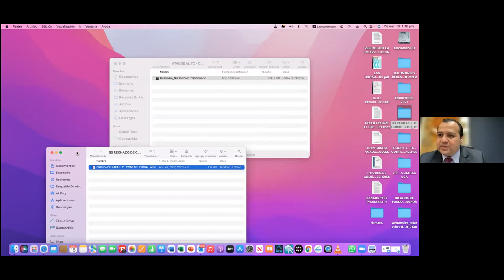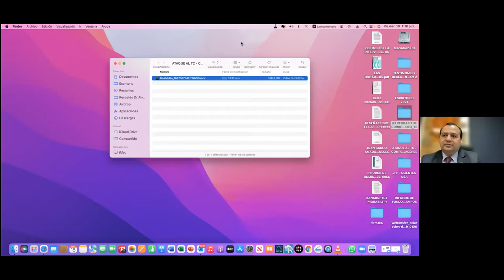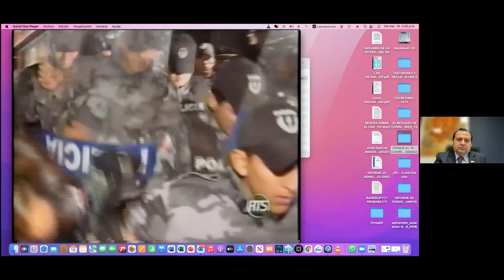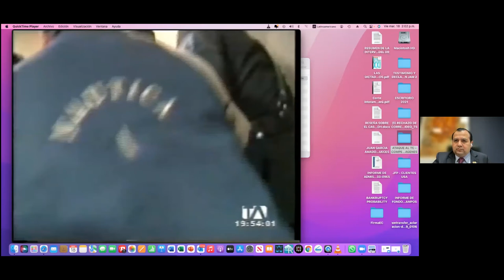19 EC ENG - Case 13.807 - Santiago Efrain Velázquez Coello and Jorge Guillermo Macías vs Ecuador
Case 13.807 - Santiago Efrain Velázquez Coello and Jorge Guillermo Alvear Macías vs Ecuador